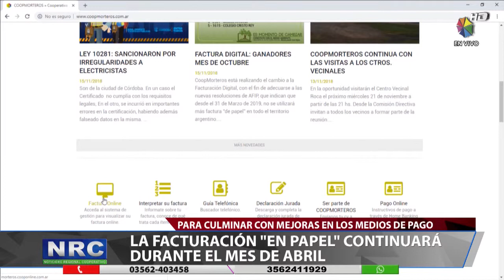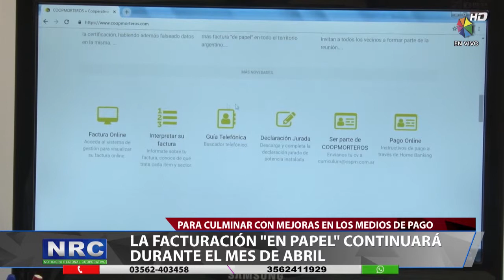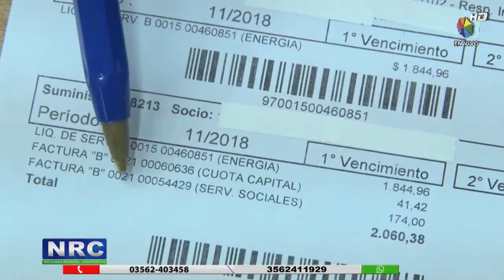LA FACTURACION EN PAPEL CONTINUARA DURANTE EL MES DE ABRIL.mp4